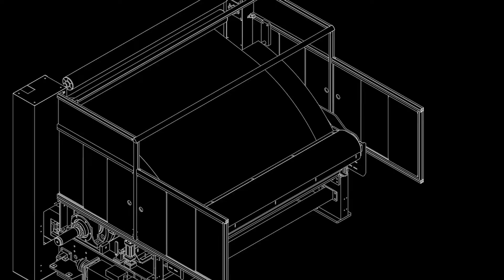TRANSPARENT AS WATER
It was 2015 when we launched the transparentaswater challenge and the paradigm 100/90/10 with the aim of changing the future of Textile Printing.

Sustainability is a matter of actions and not of fine words.